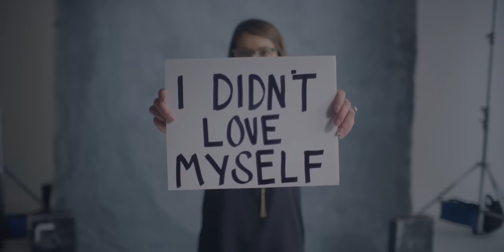Stephanie Quayle - Ugly (Far From Ugly Edition)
“Ugly” is more than a song; it is a movement about recognizing beauty inside and out. The FarFromUgly campaign defines beauty as taking care of your heart, mind and self to live a life centered on the things that truly matter. The video is raw, beautiful, and empowering for people who have ever had to overcome challenges. The video features real women — non-actors — showcasing their own struggles and experiences of where they were and celebrating where they are now.